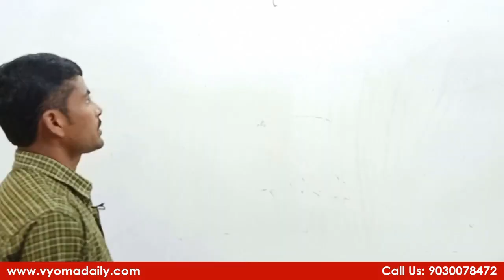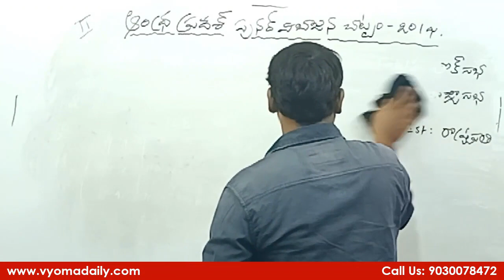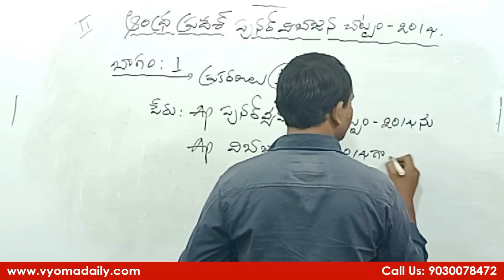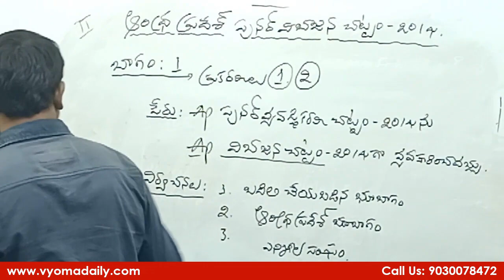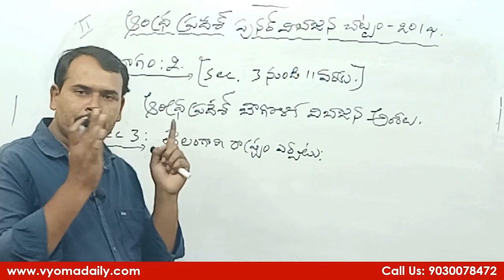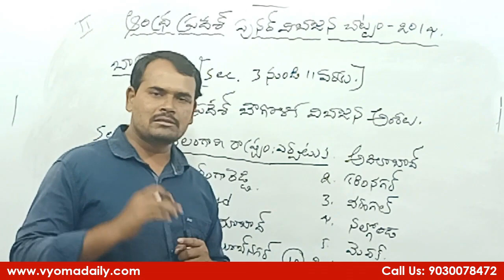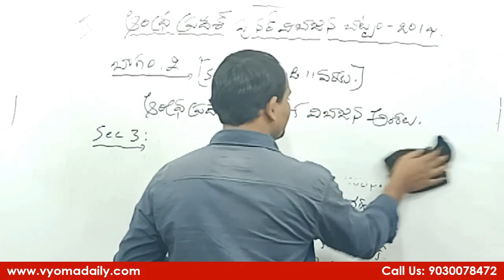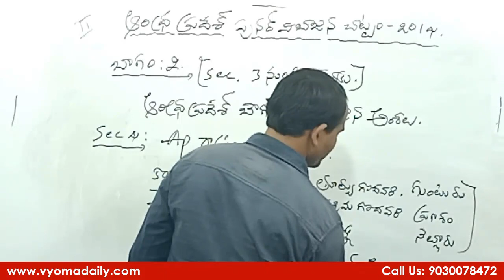ఆంధ్రప్రదేశ్ పునర్విభజన చట్టం 2014 - APPSC Group 4 Classes in Telugu | Vyoma Academy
AP Bifurcation Act 2014 | AP Bifurcation Classes in Telugu | APPSC Group 4 Classes in Telugu

👉🏻జూనియర్ అసిస్టెంట్ & కంప్యూటర్ అసిస్టెంట్ పోస్టుల సిలబస్ ఆధారంగా ఆన్లైన్ క్లాసులు

Endowment Officer Grade- 3 Online Classes

👉🏻దేవాదాయ శాఖ కార్యనిర్వహణాధికారి